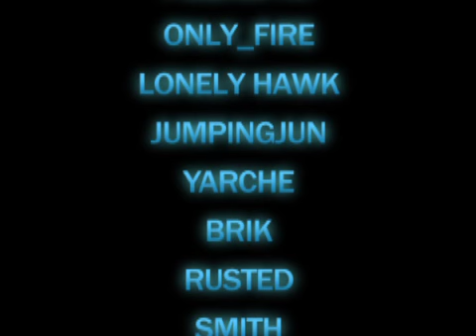Rush | Main JumpStyle League | FreeStyle | JUMPSTYLERS.RU